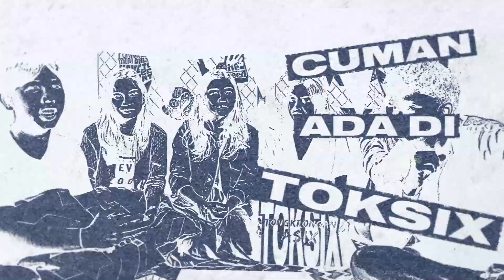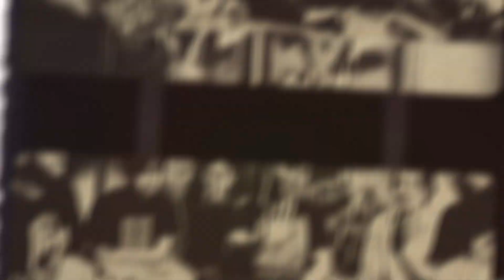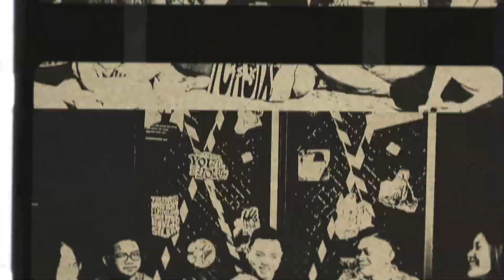SIAP MENYAMBUT KAMU - TOKSIX SAMA USHER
TOKSIX
TONGKRONGAN ASIX EPISODE 6 SAMA USHER

Follow Channel Youtube :
 @EYC TV